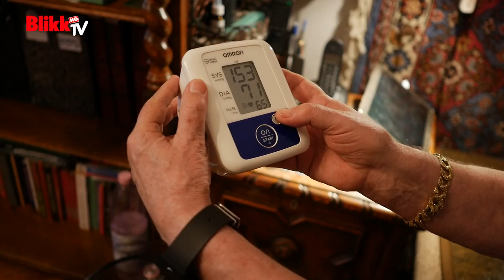Túlélésre játszik Aradszky László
Aradszky László hosszú ideje egyáltalán nem iszik alkoholt és nagyon egészségesen él. A táncdalénekes fél év alatt jó értelemben vett drámai változáson ment át.